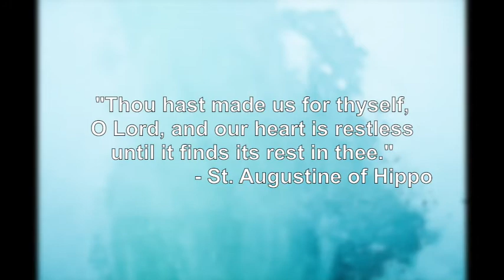What Is Spiritual Hunger? | Journey with Jesus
Ancient insights into why we yearn for more...

Pilgrim Center of Hope presents these daily short messages of hope for our time; Journey with Jesus. Hosts Deacon Tom & Mary Jane Fox are co-founders & co-directors of Pilgrim Center of Hope, as a Catholic evangelization ministry since 1993.